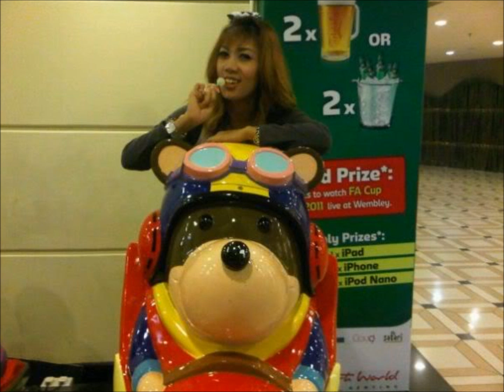My Movie - Sweet, Beautiful & Smart Woman Part 7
Sweet, Beautiful & Smart Woman Part 7